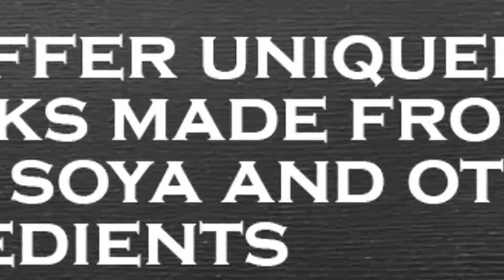Making of Thenkuzhal Murukku | Thanjai Snacks | தேன்குழல் முறுக்கு தயாரித்தல் | தஞ்சை ஸ்னாக்ஸ்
Thenkuzhal Murukku is one of the traditional very flavorful and crispy Indian snack.
It is made from the rice flour, urad dal flour and spices.
These are super crispy and absolutely delicious !!
Thanjai Snacks is a result of innovative recipe/formula development and extensive experimental testing. It is supported by expertise derived from our long experience with Thanjai restaurants and customer care.

Address: 8451 Chemin Dalton, Mount Royal, Quebec H4T 1V5, Canada